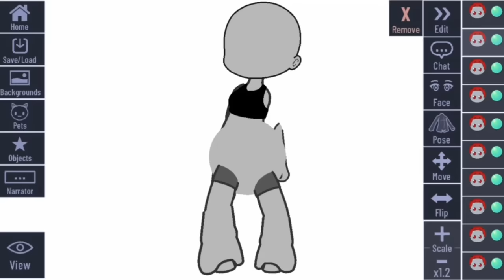Rasputin/Pose Trend...🙄🙄 (Gacha Club)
OG creator of Pose is Unknownspy!